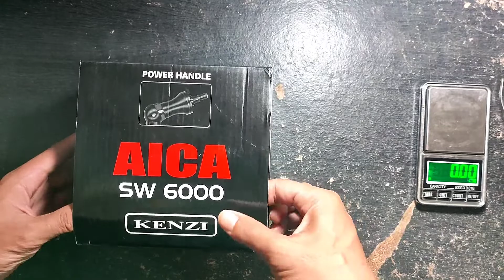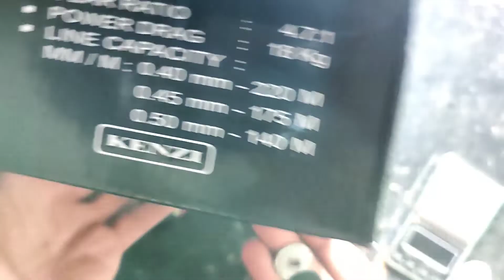Reel Kenzi Aica sw 6000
Kategori : REEL
Merk : KENZI AICA
SEAL BALL BEARING
ALLUMUNIUM KNOB
POWER HANDLE
CNC METAL POWER HANDLE
SALT WATER CONCEPT
DRAG WASHER
8+1 BALL BEARING